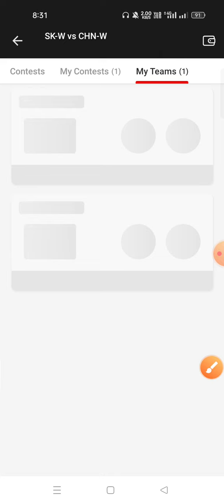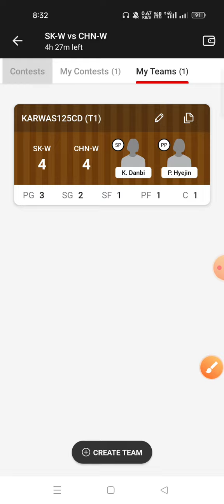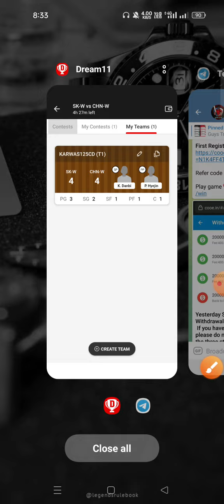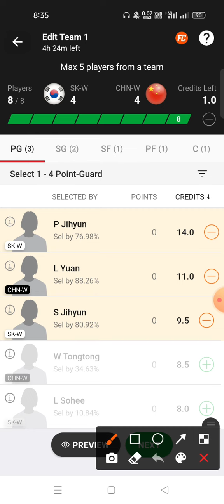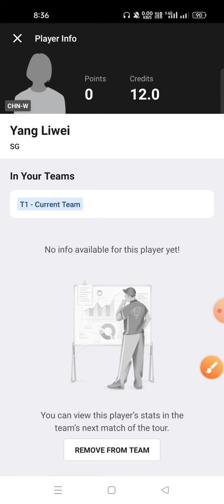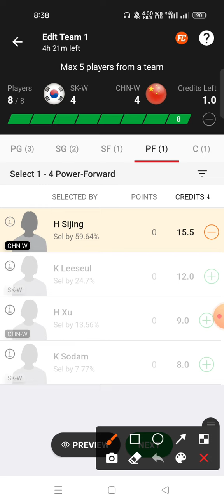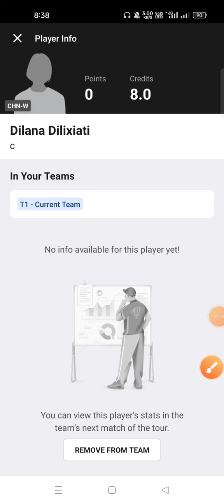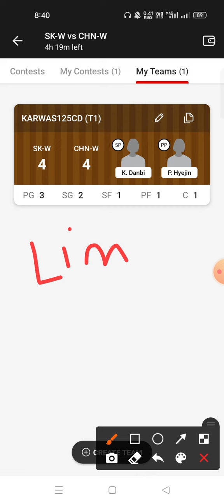SK-W VS CHN-W Dream11 Prediction SK VS CHN Dream11 Prediction FIBA Women's Basketball World Cup 🔥 🔥